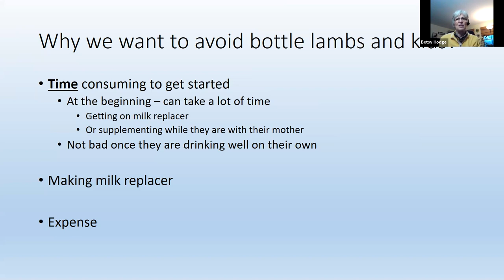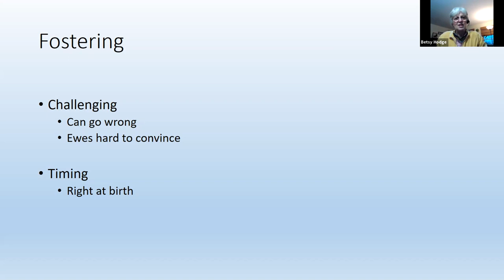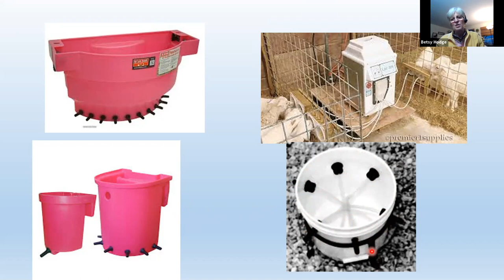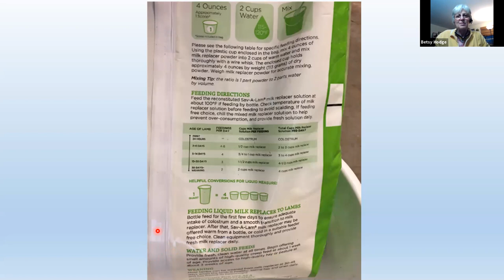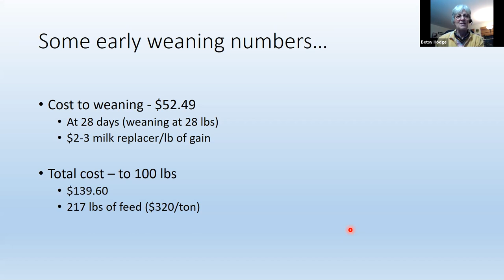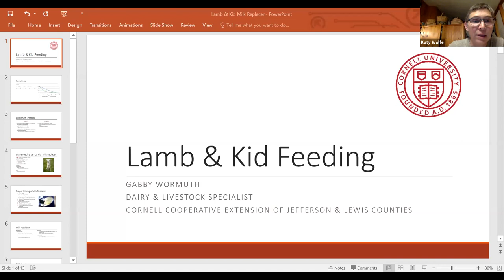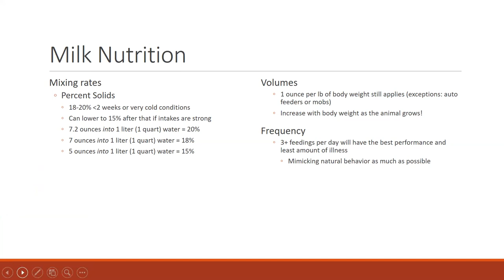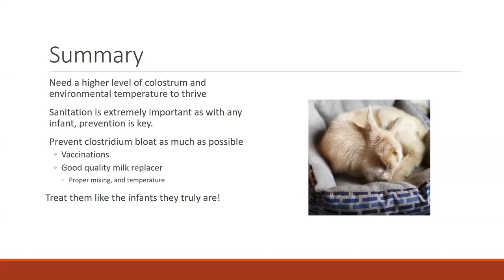Feeding Bottle Lambs and Kids - March 2021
A webinar by Betsy Hodge, CCE St. Lawrence, and Gabby Wormuth, CCE Jefferson, about raising lambs and kids on the bottle.  Raising a couple at your farm is covered as well as commercial style feeding.  Milk replacers, feeders, and some tricks are also included.